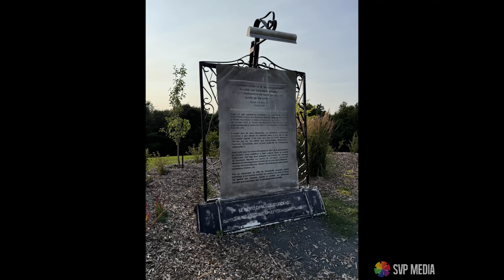Mont Arthabaska (2024)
As recorded by Sally III (DJI Mini 4 Pro).
August 2024.